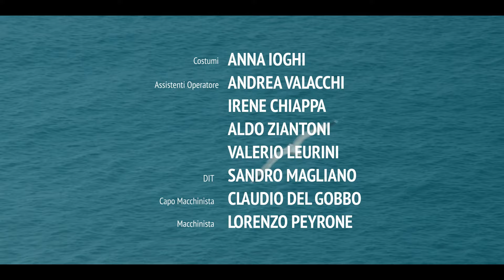Isola del Giglio - Associazione San Rocco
"Scegli le vacanze in Italia, vieni all'Isola del Giglio". Straordinario video promozionale dell'Isola del Giglio realizzato da Roberto De Angelis per l'Associazione San Rocco.